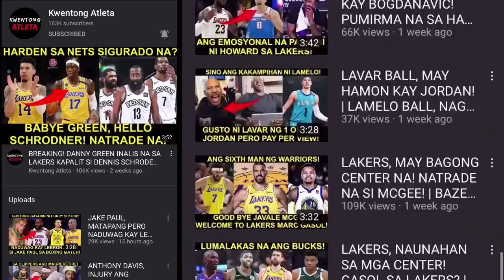PANGTAPOS NA LINEUP NG WARRIORS! BIGLANG LUMAYO! MEMPHIS PANG REGULAR SEASON LANG DAW!